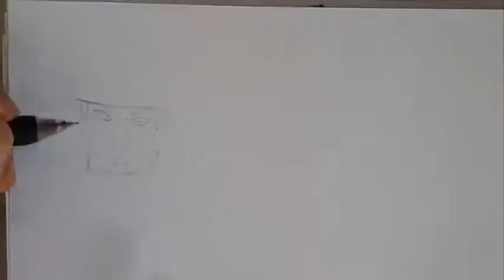Como Desenhar pain akatsuki